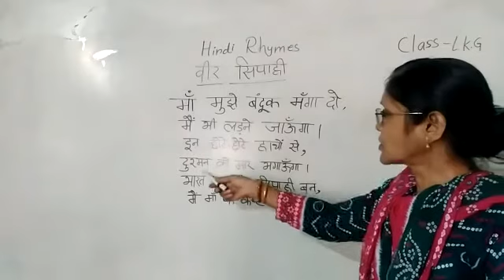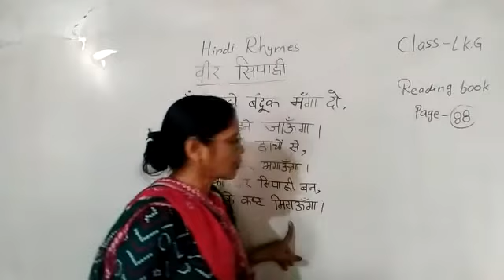LKG | Hindi |Rhymes